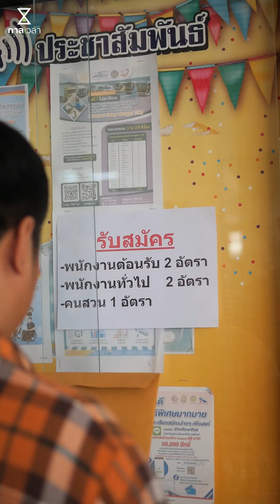มาสมัครงาน แต่เขาไม่รับ